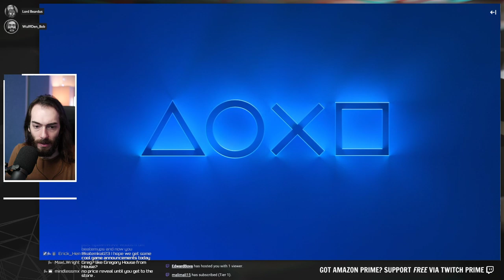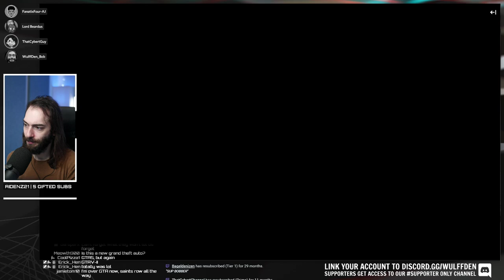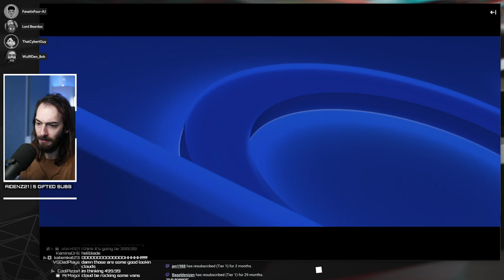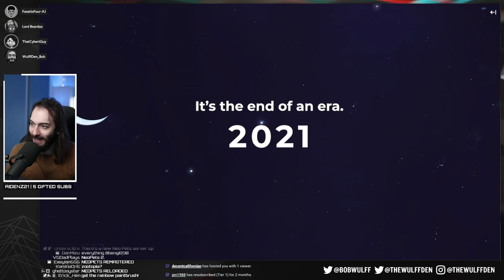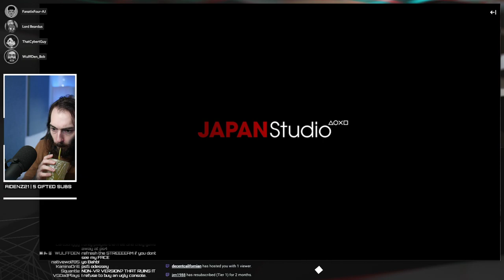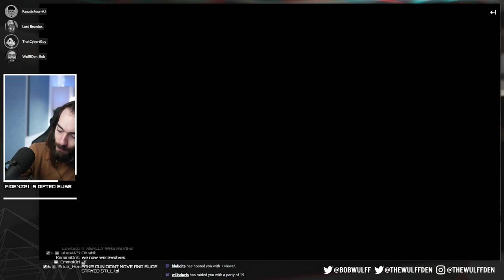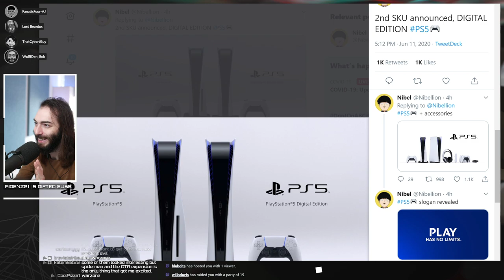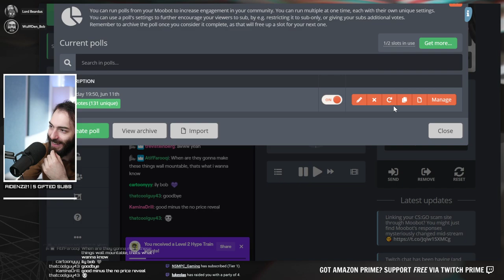PlayStation 5 Reveal Live Reaction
Wulff Den
696 Old Bethpage Rd # 508